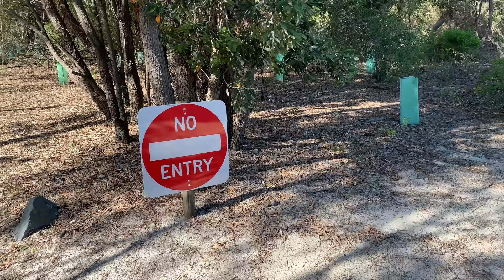Gay Short Film - 'Looking Around' (2019)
'Looking Around' is a whirlwind gay romance film that starts with a bang at a new years eve party, but lust and great sexual antics in the bedroom, are completely different to an intelligent conversation and finding anything in common.
My first film shot in 4k for 2019.
Joseph Roy
The Cracked